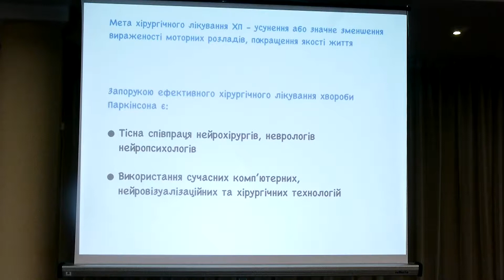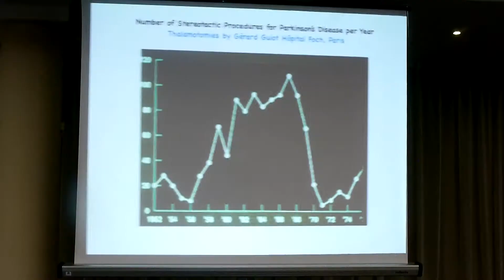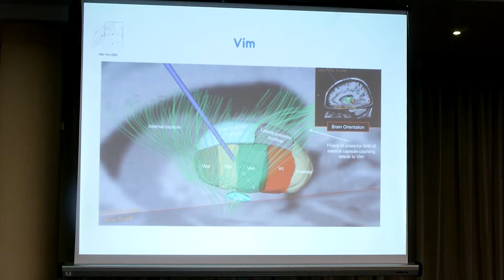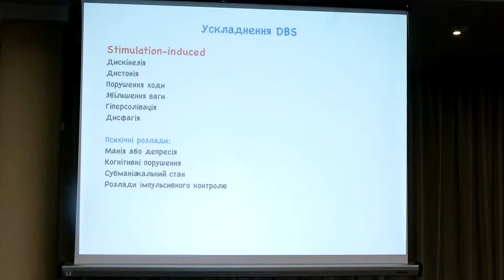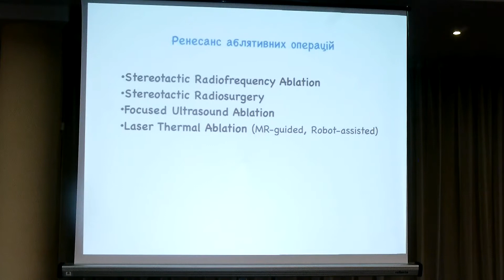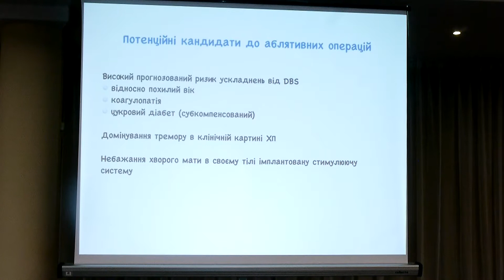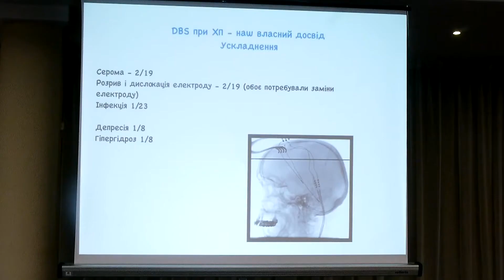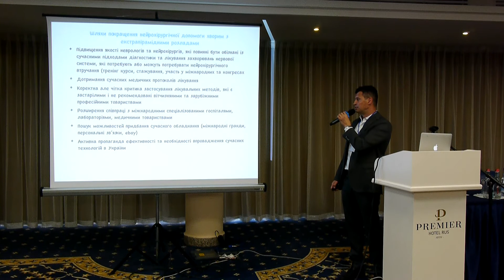К.Р. Костюк - Перспективы нейрохирургического лечения экстрапирамидных нарушений в Украине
IV Конференция «Экстрапирамидные заболевания: клиника, диагностика, лечение (с международным участием)»,
посвященная 45-летию Отделения Экстрапирамидных заболеваний нервной системы ГУ “Институт геронтологии им. Д.Ф.Чеботарева НАМН Украины”,  2-3 ноября 2017 года,
г. Киев
Современные аспекты, состояние и перспективы нейрохирургического лечения экстрапирамидных нарушений в Украине
К.Р. Костюк
Институт нейрохирургии им. акад. А.П. Ромоданова НАМН Украины (Киев)